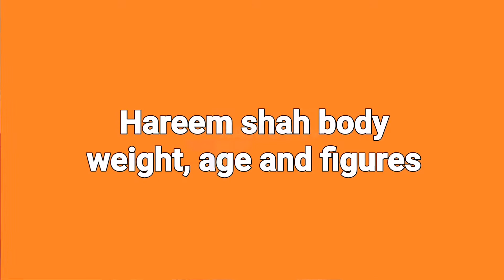Hareem shah body weight age and figures | Hareem shah marriage news | Full HD 1080p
Hareem shah body weight age and figures
Hareem shah
Hareem shah body
Hareem shah wedding pics
Hareem shah marriage news
Hareem shah interview
Hareem shah new viral video full
Hareem shah tik tok dance
Hareem shah ki shadi
Hareem shah hot in bol house
Hareem shah actress
Hareem shah tiktoker
Hareem shah shadi
Hareem shah drama
Hareem shah hot
Hot hareem shah
Sara Ali khan
actress
heroines
Hot actress
Actress Hot
actress
Actress images
Actress sexy
Celebrity
Celebrities
Ayeza khan dramas
Aiza khan
Sajal Ali